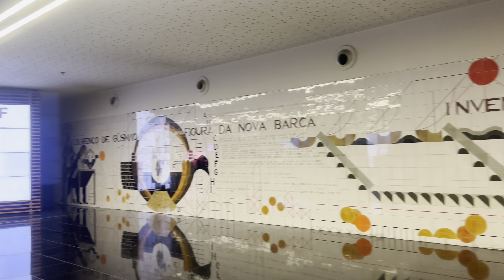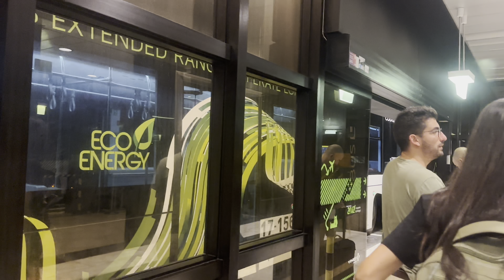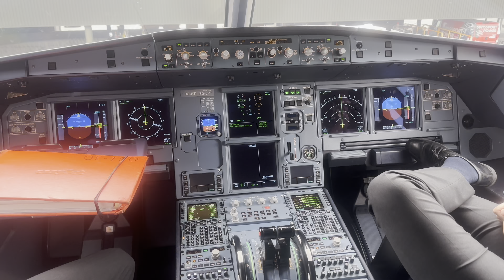Llegando a Zürich 2023 EP 110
Zurique (alemão: Zürich, AFI: [ˈtsyːʁɪç]; em suíço-alemão: Züri, AFI: [ˈtsyɾi]; em francês: Zurich, AFI: [zyʁik]; em italiano Zurigo, AFI: [dzuˈriːɡo]; em romanche: Turitg, AFI: [tuˈritɕ]; em latim: Turicum) é a maior cidade da Suíça. Localiza-se no nordeste do país, no centro da zona germanófona, possui 379 915 habitantes (2012), sendo mais populosa do que qualquer outra cidade suíça. Sua região metropolitana, também a maior aglomeração urbana do país, conta com cerca de 1,8 milhão de habitantes em 2011, abrigando dessa forma, cerca de 20% da população do país. É a capital do Cantão de Zurique.

No período pós-Segunda Guerra Mundial, a cidade conseguiu estabelecer uma significativa evolução urbana e econômica, estendendo sua influência global ao longo das últimas décadas do século XX. É hoje considerada uma cidade global "alfa". Sedia inúmeros bancos, instituições financeiras, organizações e entidades internacionais das mais variadas do mundo. Em 2009, ficou entre as "10 cidades mais poderosas do mundo", estabelecendo-se através de sua intensa atividade económica, cultural, tecnológica e didática. Em termos de qualidade de vida, foi eleita em 2012 a melhor "grande cidade para se viver" no mundo, baseado nas perspectivas da cidade em educação, saúde, segurança pública e desenvolvimento económico.